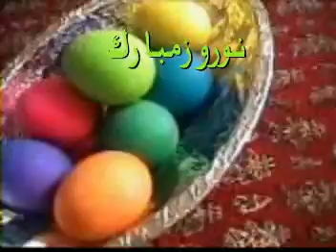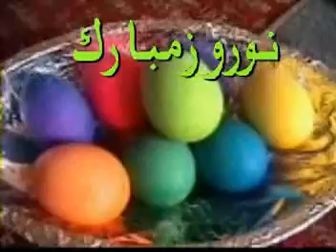NOROOZE BASTANI IRAN